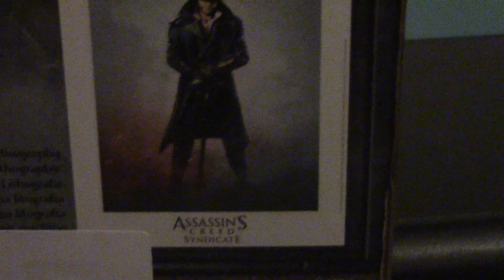Figura de Jacob Frye de assassins creed